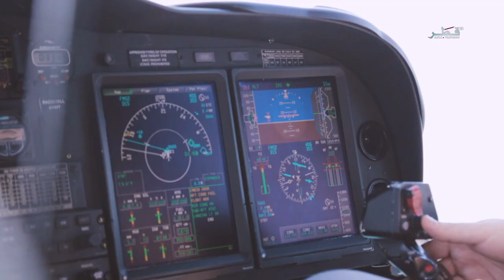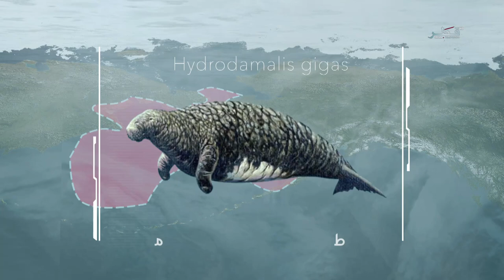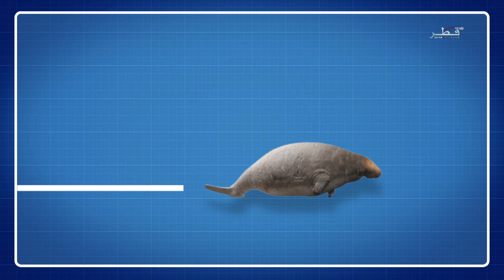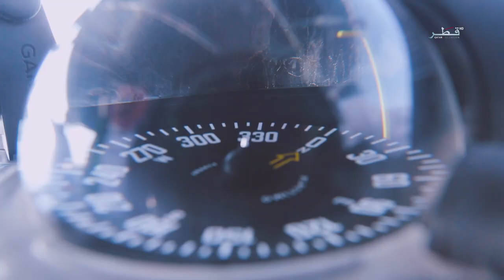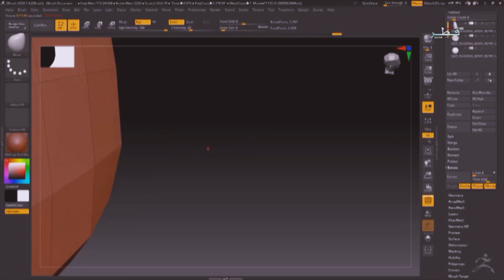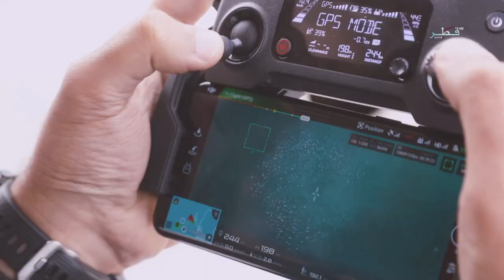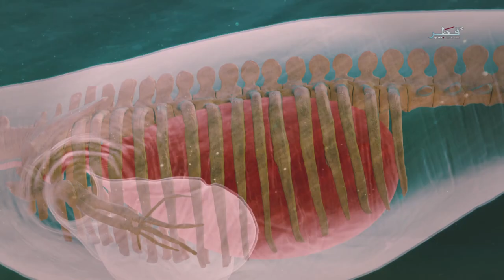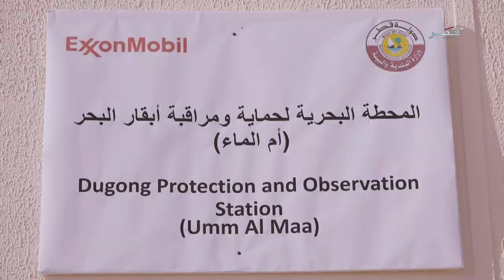أبقار البحر في قطر | وثائقيات تلفزيون قطر2020